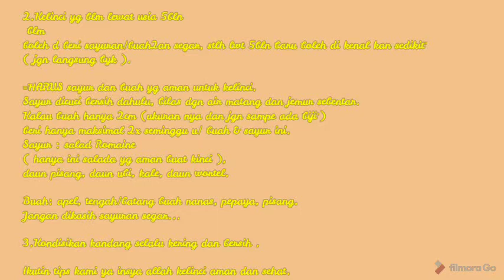Kelinci Anggora Inggris (Rama & Shinta)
Let me introduce you my Baby rabbit 5 Sep 2020
Name : Rama (white jantan) & Shinta (grey betina)

Happy Watching 🤗

TIPS
Tips Memelihara Kelinci originally by Ervisa Rabbit's WAJIB DIIKUTI!

1. MAKANAN Makanannya pellet pagi sore & malam (seekor segenggam). Utamanya rumput hay (pemberian tak terbatas). Jangan terlalu banyak pellet karena akan tidak sehat (obesitas, kelebihan protein, mencret dll) Jika ada rumput liar/lapangan boleh juga dikasih dgn syarat didiamkan dulu 6 jam supaya layu. Tapi tetap harus diberi pellet & rumput hay juga.

2.Kelinci yg blm lewat usia 5bln blm boleh d beri sayuran/buah2an segar, stlh lwt 5bln baru boleh di kenal kan sedikit" ( jgn langsung byk ).
=HARUS sayur dan buah yg aman untuk kelinci. Sayur dicuci bersih dahulu, bilas dgn air matang dan jemur sebentar. Kalau buah hanya 2cm (ukuran nya dan jgn sampe ada biji") beri hanya maksimal 2x seminggu u/ buah & sayur ini. Sayur : salad Romaine ( hanya ini salada yg aman buat kinci ), daun pisang, daun ubi, kale, daun wortel.

Buah: apel, tengah/batang buah nanas, pepaya, pisang. Jangan dikasih sayuran segar...

3.Kondisikan kandang selalu kering dan bersih .
Ikutin tips kami ya insya allah kelinci aman dan sehat 👌.

Warm Regards
Myra